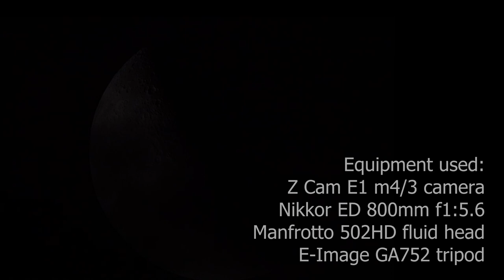Lunar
A quick demo of the Z Cam E1 microFourThirds camera paired with a Nikkor ED 800mm f1:5.6 lens, used for a video of the moon.

This camera is extremely limited but can produce decent output when things go right. The features that work against the user are a lack of tools to evaluate focus or exposure - in a lot of situations you are effectively shooting blind. On this occasion I was able to get slightly over-exposed but usable video, but all the stills were unusable due to being over exposed. There are no easy ways to evaluate or review captures on the camera.

Visible in the video is the normal atmospheric conditions for this location, it really is like viewing through water :-)